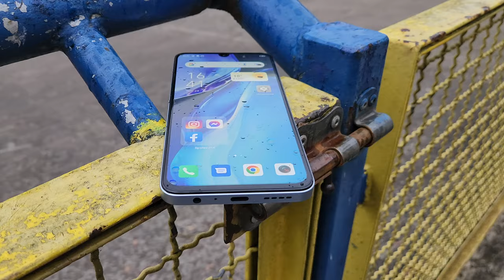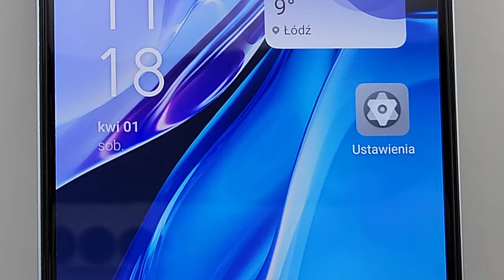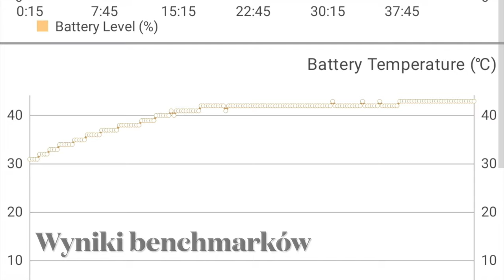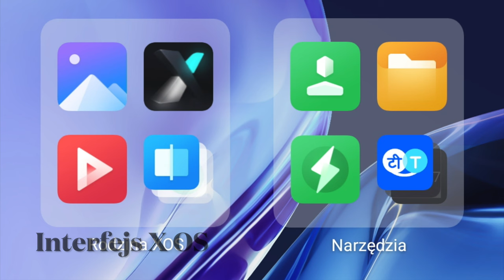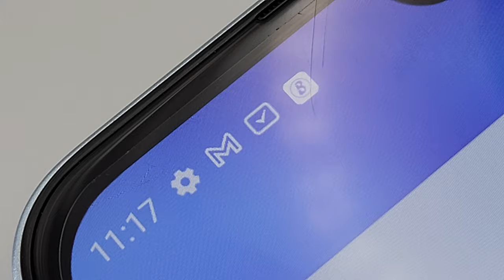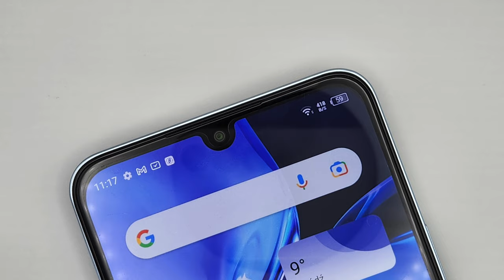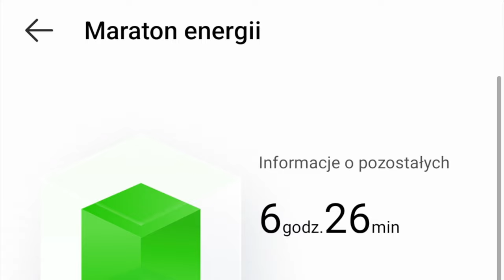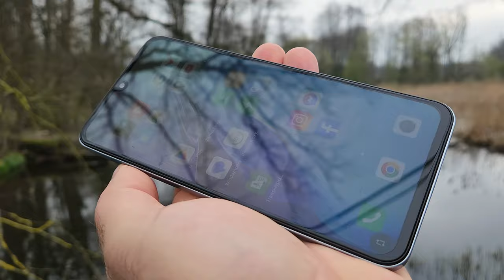Infinix Note 12 2023 - czy jest materiałem na przebój?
Infinix Note 12 2023 został wyposażony w 6,7-calowy wyświetlacz AMOLED o rozdzielczości Full HD+ oraz podwójne głośniki DTS. Sercem urządzenia jest procesor MediaTek Helio G99, wspierany przez pamięci 8+128 GB z możliwością rozszerzenia RAM-u do 13 GB. 10-warstwowy system chłodzenia grafitem dba o optymalne warunki działania procesora pod obciążeniem. Zbudowana na bazie Androida 12 autorska nakładka XOS 10,6 oferuje m.in. optymalizację pamięci masowej, wygodną obsługę wielu okien, wysoki poziom ochrony prywatności oraz nowoczesny wygląd. O porządne selfiaki dba 16-megapiksleowy aparat przedni, zaś pozostałe zdjęcia pozwala wykonywać 50-megapikselowy aparat tylny, wspierany dwoma dodatkowymi aparatami do makro i rozmywania tła. Zasilanie telefonu zapewnia akumulator o pojemności 5000 mAh z szybkim ładowaniem 33 W, a listę wyposażenia uzupełniają m.in. NFC oraz minijack. Infinix Note 12 2023 poza promocjami kosztuje 1199 złotych. Bez problemu znajdziecie go jednak o 100, albo nawet 200 zł taniej.

SPIS TREŚCI:
00:00 - intro
00:30 - zestaw
01:00 - stylizacja, budowa
02:00 - wyświetlacz
03:15 - wydajność
06:00 - interfejs
06:45 - komunikacja, dźwięk
07:50 - zabezpieczenia
08:00 - zdjęcia i filmy
11:45 - akumulator
12:30 - podsumowanie